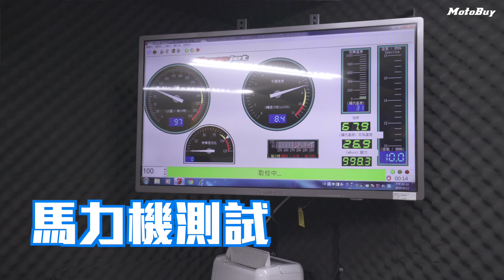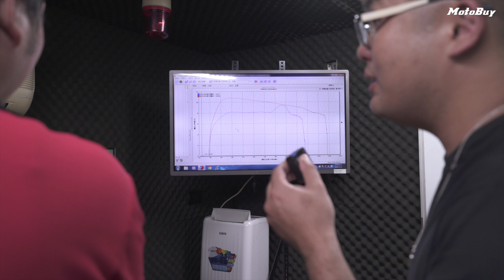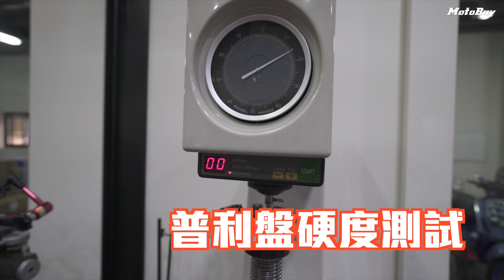六代勁戰改NCY傳動套件瞬間多了＿＿馬力?!【六代改裝日記】EP.05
老闆受不了原廠軟趴趴的勁戰六代
直接找ＮＣＹ傳動改起來